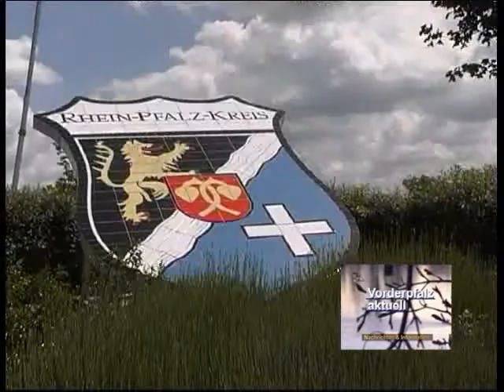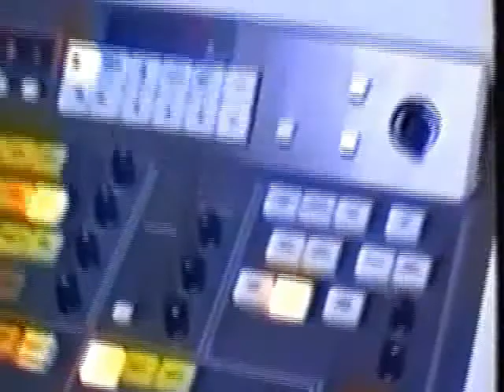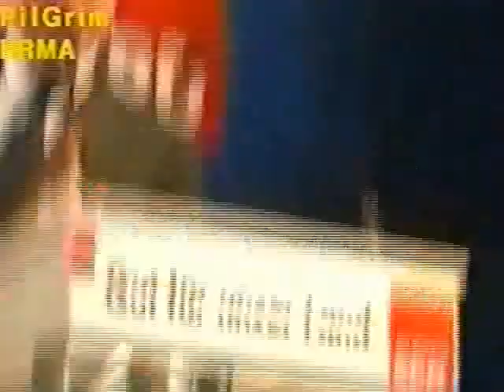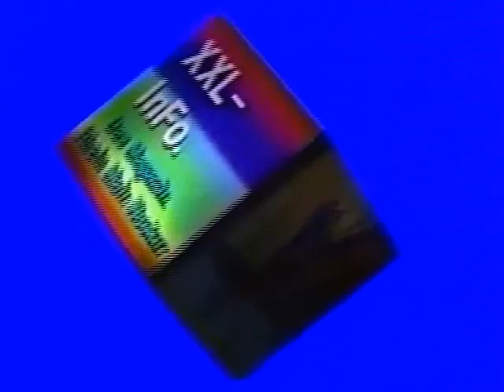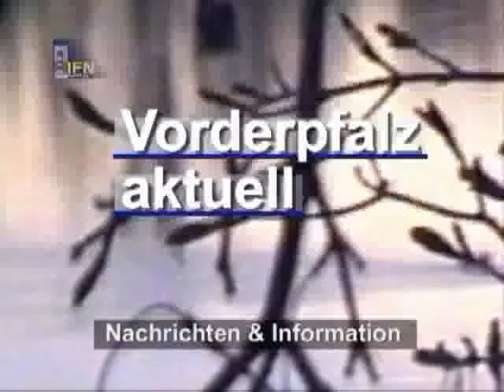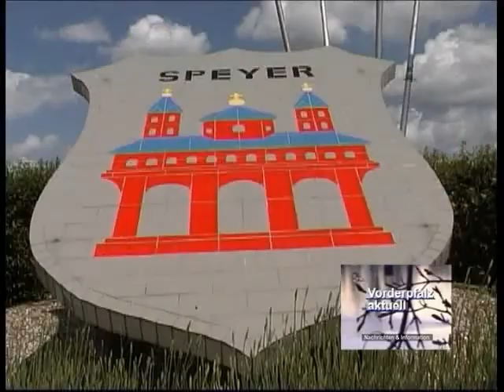XXL-info. Politik 2000 No. 1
Fernseh-Archiv 2000 und 2001 aus Vorderpfalz akutell, Radio- und Fernseh-Magazin seit 1984 und XXL-info. Compact seit 2000 von und mit Andreas Klamm. Politischer Aschermittwoch im Pfalzbau in Ludwigshafen am Rhein, mit Bundeskanzlerin Gerhard Schröder, Kurt Beck, Ministerpräsident von Rheinland-Pfalz, Werner Schröter, Landrat des Rhein-Pfalz-Kreis, Rheinland-Pfalz. Alle Politiker sind von der SPD. Produktion, Redaktion und Moderation; Andreas Klamm, Journalist, Radio TV IBS Liberty, Deutschland, Tel. 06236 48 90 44.